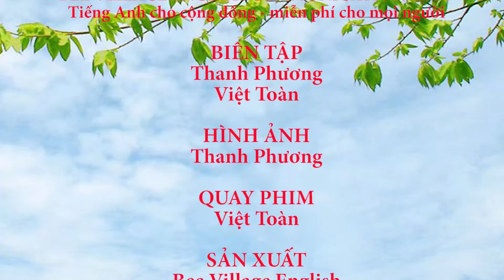Bông learns English at Bee Village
khoi nguon tri tue